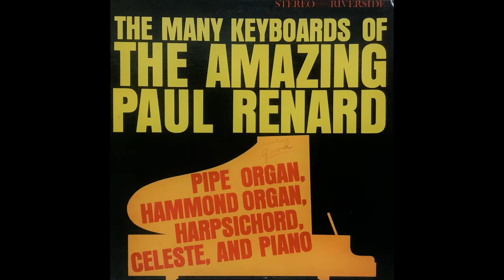The Many Keyboards of the Amazing Paul Renard (LP)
The Many Keyboards of the Amazing Paul Renard

Performed by Paul Renard on April 6, 1961

Side One
00:00 - Wedding Of The Painted Doll
02:14  - Let Me Love You Tonight
05:15 - Lightnin' Rag
07:26 - Deep Purple
10:03 - Drums in My Heart
12:24 - South Rampart Street Parade

Side Two
14:58 - Oye Negra
17:30 - Five Foot Two, Eyes of Blue
19:48 - A Handful of Stars
22:39 - The Boy Next Door
26:01 - Darktown Stutters Ball
28:40 - O!

"On this album the truly amazing Mr. Renard can be heard playing - and very well indeed - piano (both the 'normal' and the tricked-up "honky-tonk" variety ; Hammond organ and Wurlitzer pipe organ (which, if you've ever played, or even listened to, both, you'll recognize to be two quite different instruments) ; harpsichord, and celeste. In addition, through the magic of modern tape recording, and equally impressive musical magic of the artist himself, Renard can be on one occasion heard be heard on the celeste, Hammond organ and piano. On another occasion he is heard in a twin-piano duet and on still another plays two Hammonds."